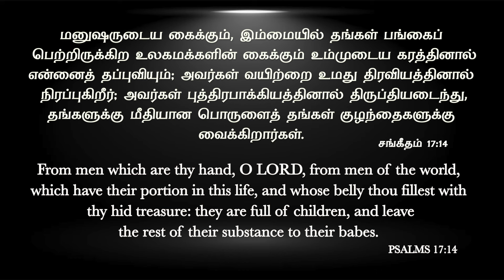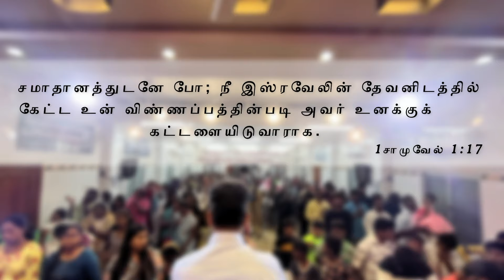எதில் நம்பிக்கையை வைத்தால், எளிதாய் ஜெயிக்க முடியும்? | Message By Pastor M.Simon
Ethil Nambikaiyai Vaiththal, Elithai Jeyikamudiyum?

Name: M.simon
Bank: INDIAN BANK
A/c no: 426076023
Branch: Anna Nagar, Chennai.
IFSC Code: IDIB000A025

A/C NAME: APOSTOLIC CHRISTIAN ASSEMBLY PUZHAL MINISTRIES
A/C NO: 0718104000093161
A/C TYPE: SAVINGS ACCOUNT
BANK: IDBI BANK
BRANCH: PERIYAR NAGAR
IFSC CODE: IBKL0000718

NO:33, Thiruvalluvar St, Puzhal, Chennai - 66

ShareChat: ACAPUZHA